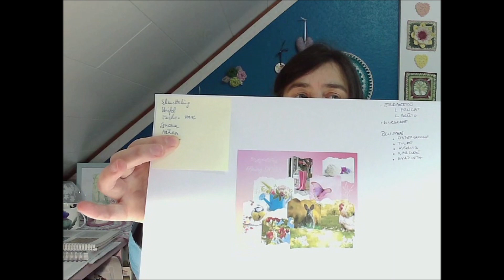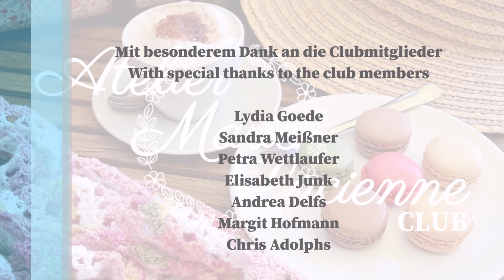Mein virtuelles Tagebuch 29 – Einen kleinen Einblick in die Frühjahrskollektion gefälligst?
(Dauerwerbesendung)
In der 29. Folge von meinem virtuellen Tagebuch lasse ich dich einen Blick über meine Schulter werfen, während ich an den Maschenmarkierern der Frühjahrskollektion arbeite. Mein Ziel für diese Woche war es, mindestens 3 zu machen, aber am Ende habe ich "ein paar" mehr gemacht... Aber was soll's - es hat Spaß gemacht, meiner Inspiration und Kreativität freien Lauf zu lassen!
Wie du in dieser Folge sehen wirst sind die Maschenmarkierer noch nicht „fertig“. Sie müssen noch auf "Reproduzierbarkeit" und Beständigkeit getestet werden. Das und vieles mehr in der 29. Folge meines virtuellen Tagebuchs!
Übrigens: Ich bin sehr gespannt, was du von den neuen Maschenmarkierern hältst. Hast du einen Favoriten? Lass es mich in den Kommentaren wissen.

Das hier ist übrigens das virtuelle Tagebuch von mir, Marjan Hoebeke-Pfaff, die treibende Kraft, Gestalterin und kreative Kopf von Atelier Marie-Lucienne, ein kunsthandwerkliches Kleinunternehmen, für liebevoll von Hand gefärbte Wolle, umweltfreundliche Maschenmarkierer aus Holz und klassische Maschenmarkierer, Häkelanleitungen und -sets sowie lasergeschnittene und gehäkelte Goodies, inspiriert von der Natur und Schottland, mit einem romantischen Touch und britischem Flair.

Der Atelier Marie-Lucienne CLUB, mit exklusive Gruppe, exklusiver Zugang zum Club-Shop und zum Making of Video vom Maschenmarkierer des Monats, Zusendung von Letzterem, Leihbücherei, Gastbeiträge und vieles mehr

In eigener Sache:

Etsy (Shop)

Nicht zu vergessen!
Music: Wanderer of Wonders by Philip Ravenel Your Love by Yung Logos und Back To Portland by TrackTribe